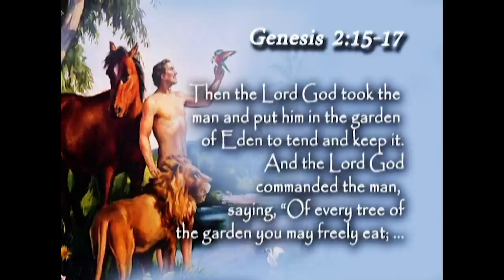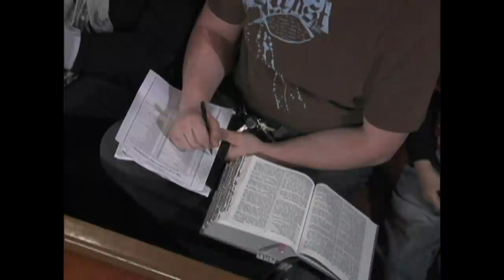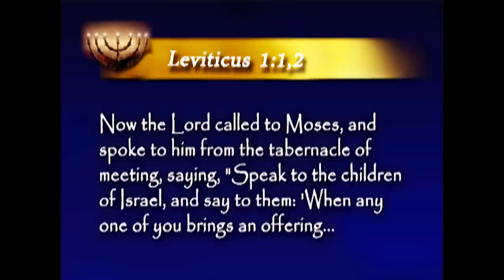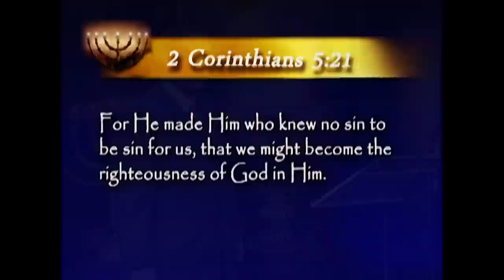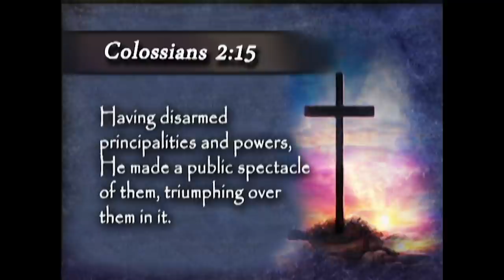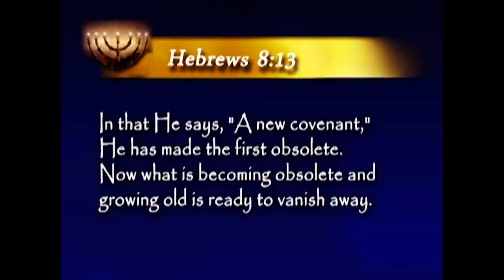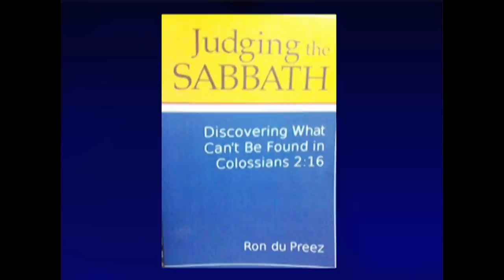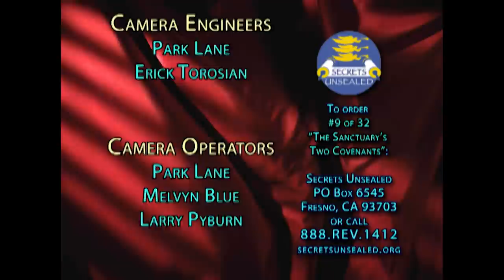9. The Sanctuary’s Two Covenants - Pastor Stephen Bohr - His Way Is In The Sanctuary